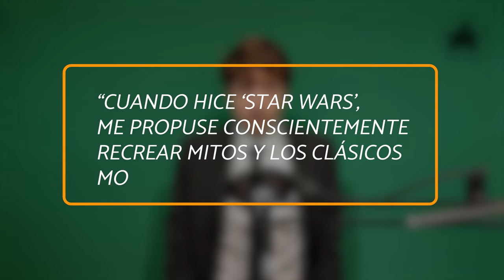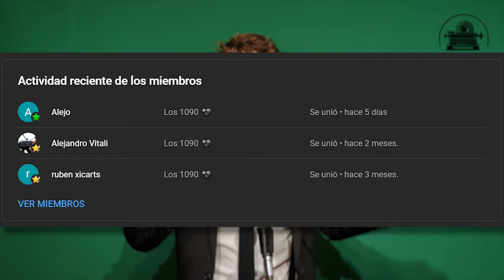🟨 5 mitos sobre la creación de STAR WARS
La creación de la saga de STAR WARS, particularmente la primera película de 1977, siempre estuvo rodeada de misterio y controversias, con su creador, George Lucas, proveyendo versiones falsas y contradictorias sobre lo que realmente envolvió la génesis de su obra.

0:00 - Intro
0:30 - Mito 1
4:18 - Mito 2
6:29 - Mito 3
8:25 - Mito 4
10:26 - Mito 5